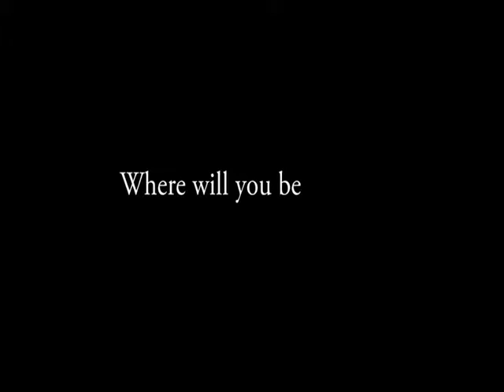Käpyristeily 2016 teaser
Käpyristeily 2016 teemana Hollywood. Tässä teemaan sopiva teaser.